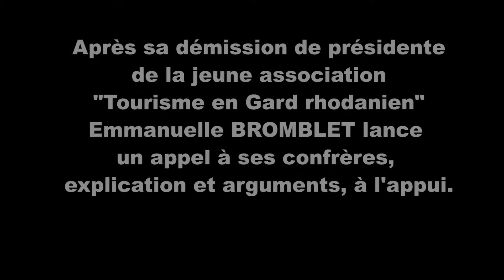TOURISME : L'appel d'Emmanuelle Bromblet